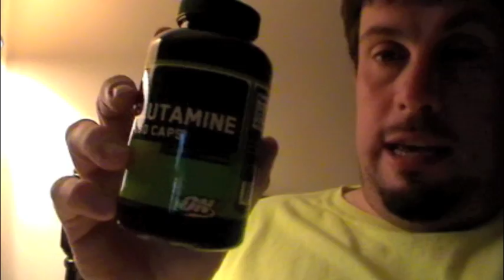Day 161 - I Need DOPamie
Stay Motivated and Be Great.